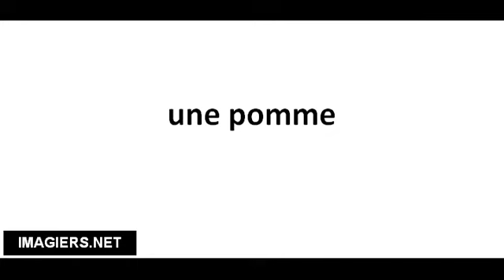Richtig Aussprechen # une pomme